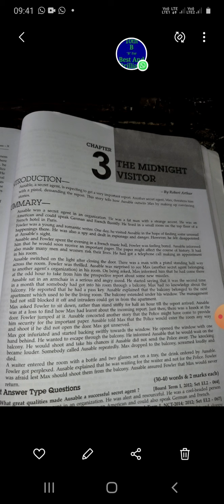class X of lesson The mid night visitor by Mrs. Neelam Singh